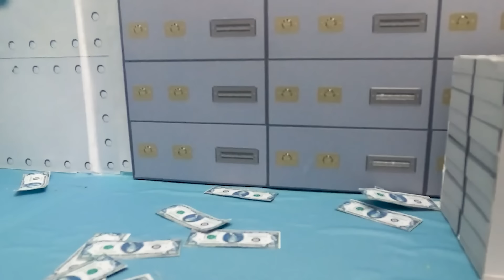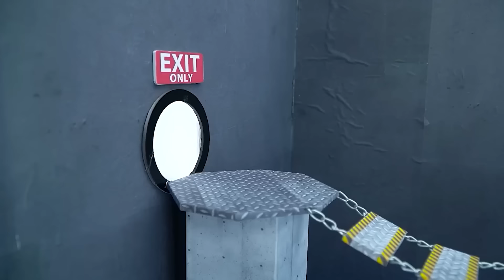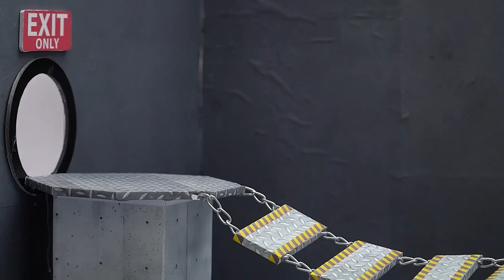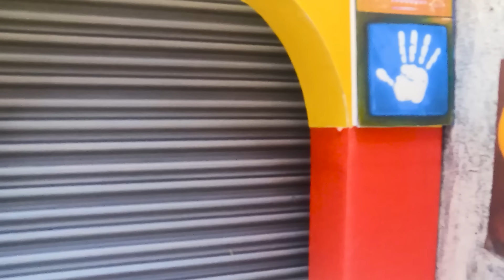Hamster Escape Challenge 🔥 Lava Maze Adventure 🐹 Hamster Maze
In this thrilling video, watch as our clever hamster pet takes on and escapes from a series of intricate prison mazes and challenging obstacles designed specifically for pets! From navigating tight corners to outsmarting tricky traps, this little hamster's determination and intelligence will leave you amazed.